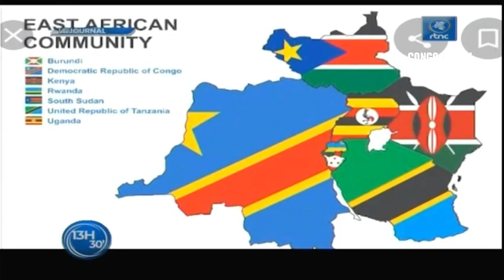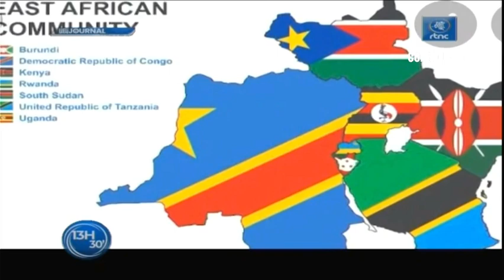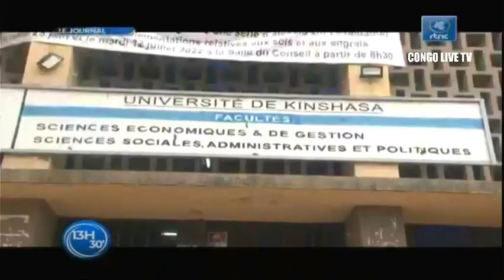🔴RDC : LE PRÉSIDENT TSHISEKEDI A PRÉSIDÉ LA 2È RÉUNION DU CPVS.